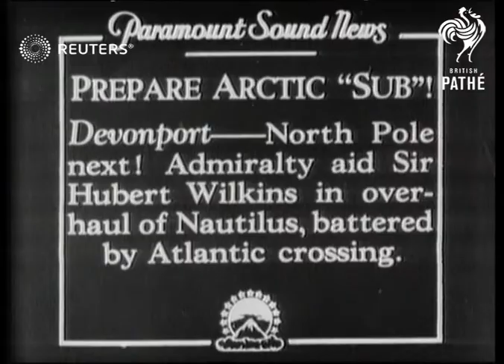Devonport: Arctic submarine, Nautilus, overhauled prior to Arctic expedition (1931)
Admiralty aid Sir Hubert Wilkins overhaul Arctic submarine, Nautilus, which was battered by Atlantic crossing, in preparation for expedition to North Pole to explore the Arctic.

Full Description:

SLATE INFORMATION: Prepare Arctic "Sub"

ENGLAND: Devonport:
EXT
GV Polar submarine, 'Nautilus' under repair in dry dock

Sir Hubert Wilkins (Australian polar explorer) speaking about repairs SOT

CUTAWAY
Workers removing portion of hull, to enable them to replace armature and cylinder

Close Shot of Wilkins
Background: Admiralty aid Sir Hubert Wilkins overhaul Arctic submarine, Nautilus, which was battered by Atlantic crossing, in preparation for expedition to North Pole to explore the Arctic.
B/W footage.

Armed Forces / Navy / Exploration / Ships / Boats / Personalities / Explorers / Sir Hubert Wilkins (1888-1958) / Great Britain